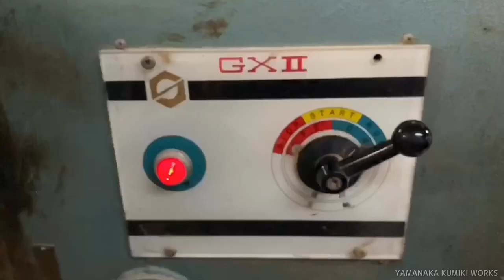Making Of Puzzle Box 72回秘密箱ができるまで PART 1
7sun 72 moves Japanese puzzle box
7寸　72回秘密箱製造工程。